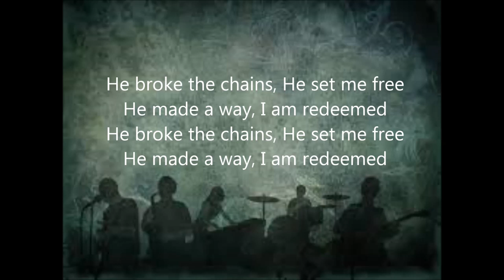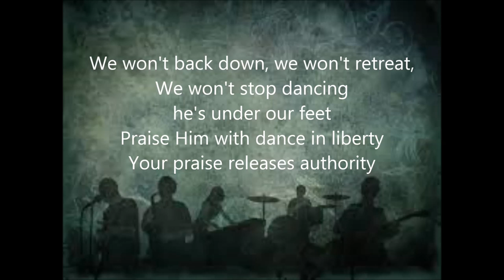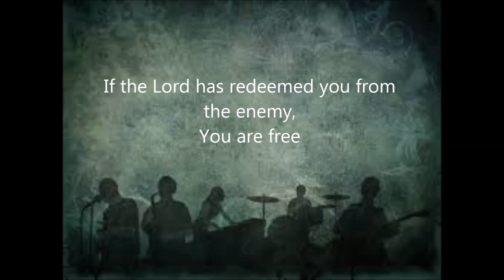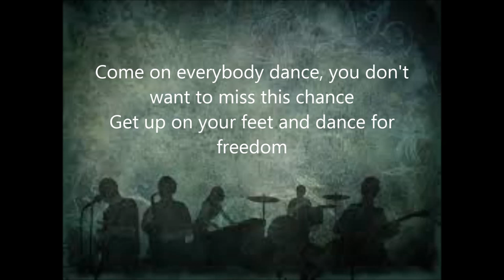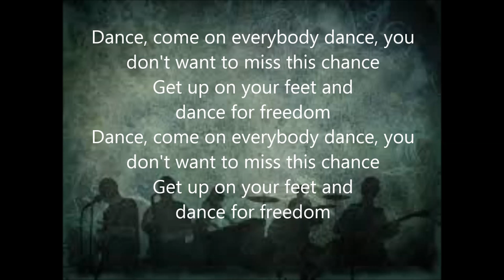Martha Munizzi-Dance w/Lyrics